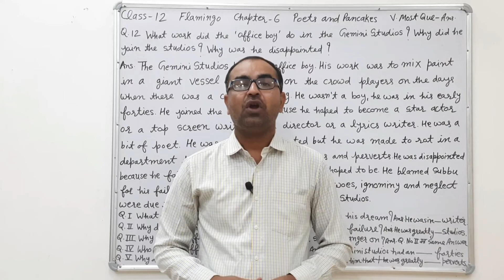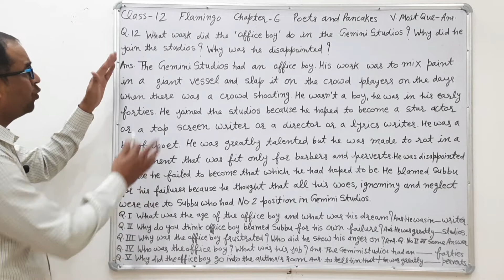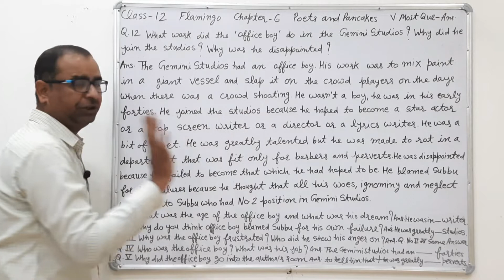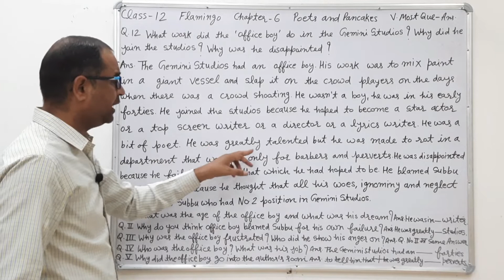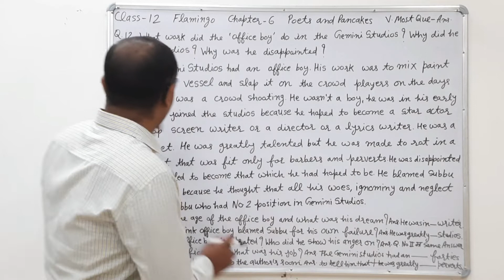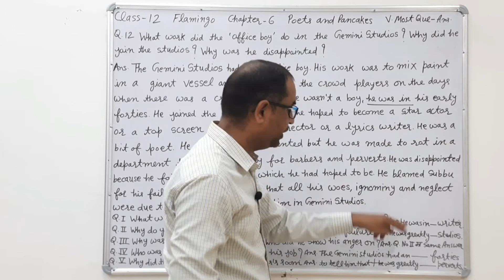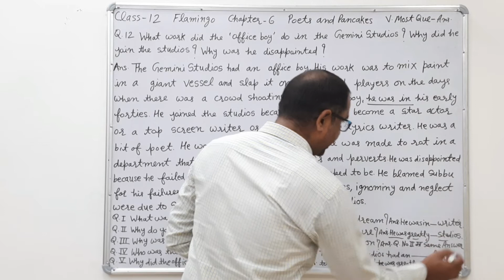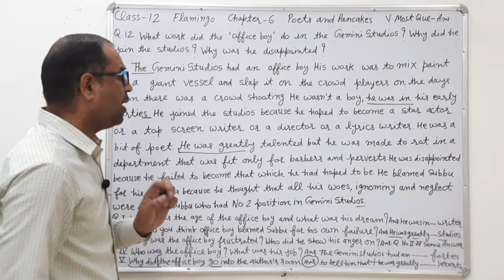Character sketch of Office boy poets and Pancakes chapter class 12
Situation vacant advertisement common content video link